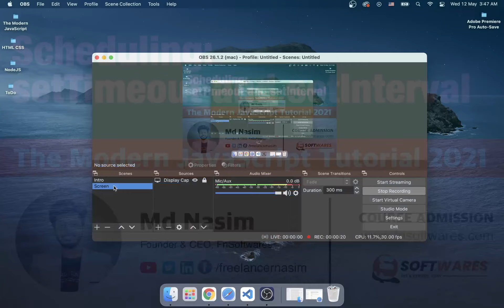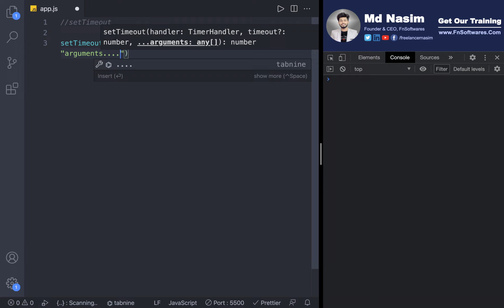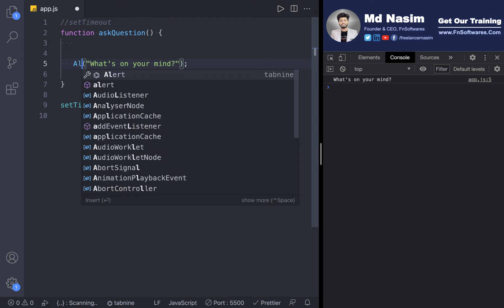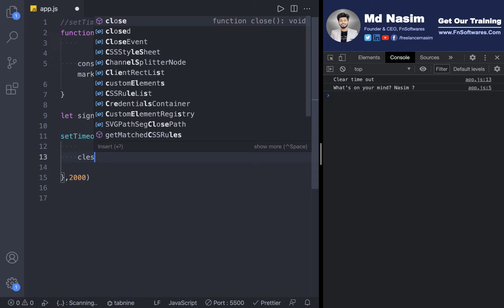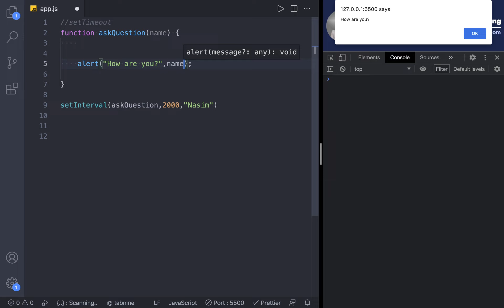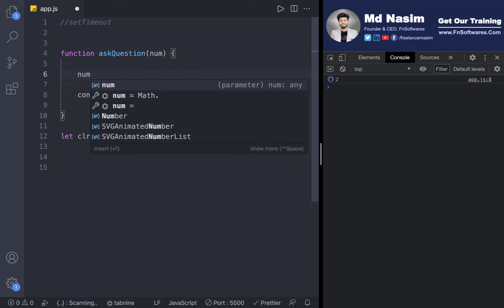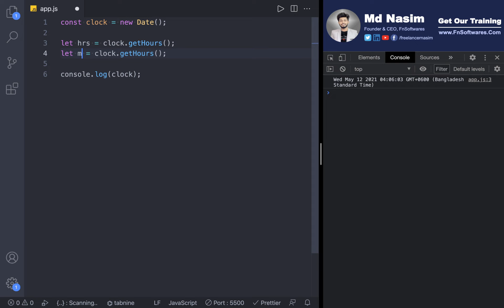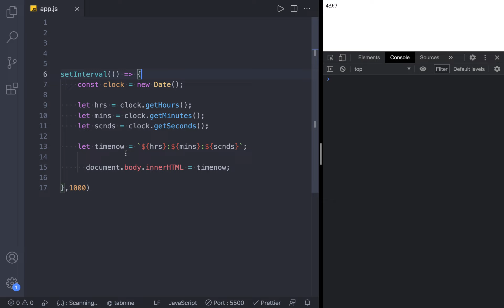031 | setTimeout and setInterval | The Modern JavaScript Tutorial